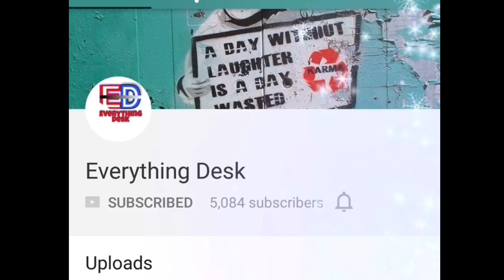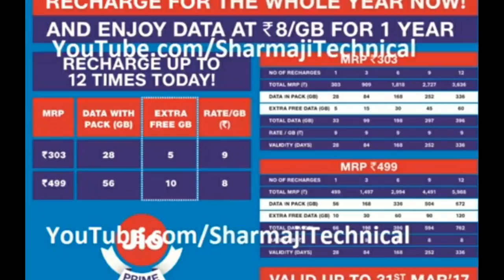Jio Free For 1 Year With One Unbelievable Recharge Plan Launch By Ambani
Ye Recharge jarur kraye ye bht achha rahega